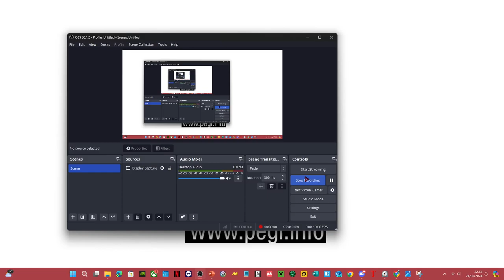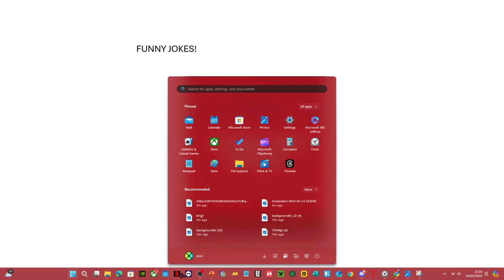PEGI 18 JOKE FUNNY Jokes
FBI OH NO!